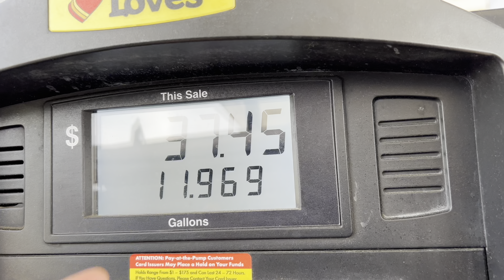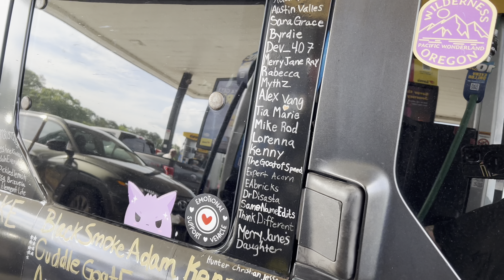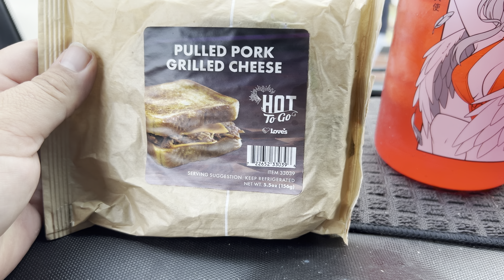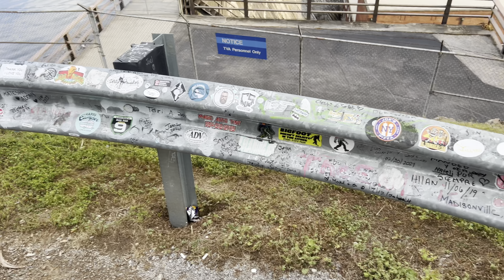From California to North Carolina